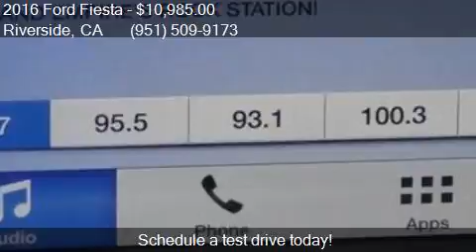2016 Ford Fiesta SE 4dr Sedan for sale in Riverside, CA 9250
This 2016 Ford Fiesta SE 4dr Sedan is for sale in Riverside, CA 92504 at FRITTS FORD.

Engine: 1.6L I4
Transmission: Automatic 6-Speed
Color: INGOT SILVER METALLIC
Mileage: 32519
Contact FRITTS FORD 8000 AUTO DR Riverside, CA 92504 to test drive this 2016 Ford Fiesta SE 4dr Sedan today.